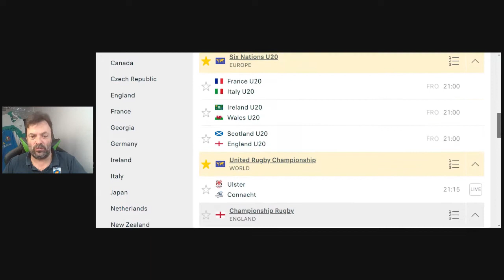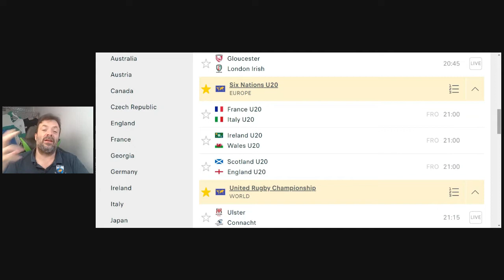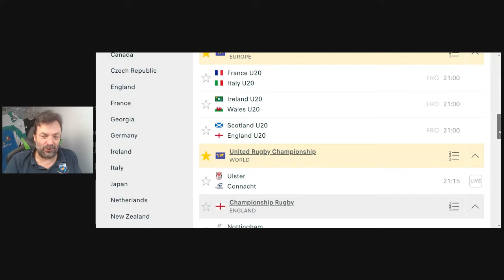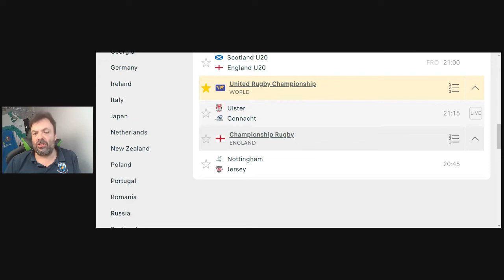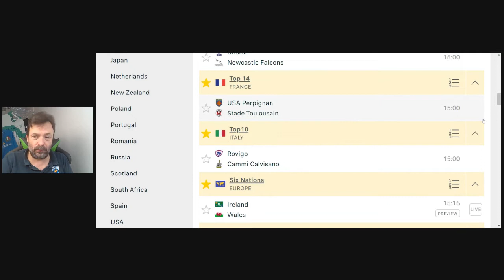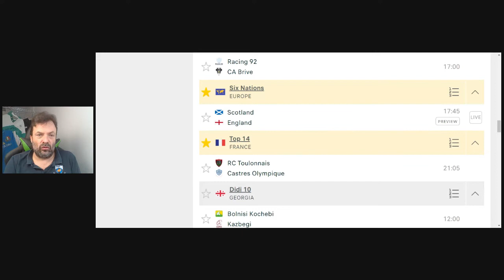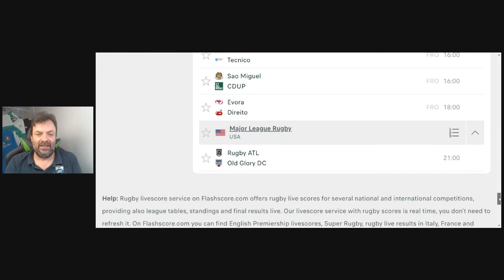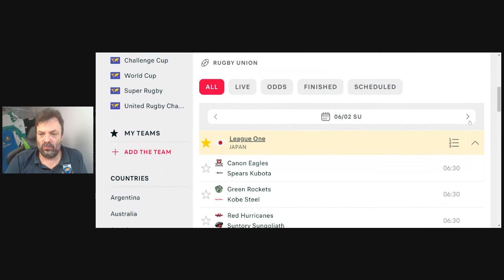INIZIA un week-end di RUGBYYYYYYY ENTUSIASMANTEEEE!!!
tutte le partite del week-end di rugby, proprio tutte. Con ovviamente il focus sul Sei Nazioni ma con molto molto altro che ci aspetta in questo entusiasmante fine settimana